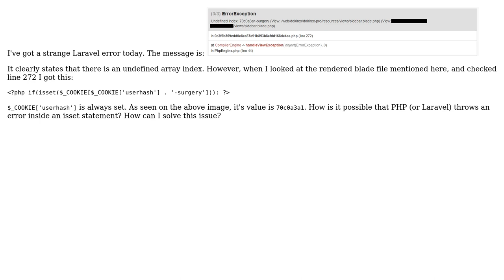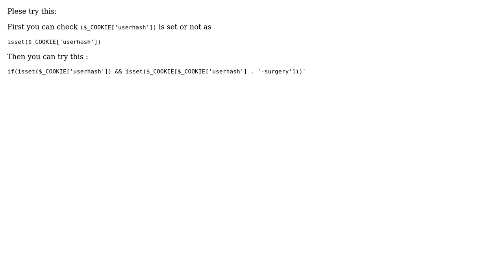PHP (Laravel) undefined index error inside isset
With thanks & praise to God, and with thanks to the many people who have made this project possible! | Content (except music & images) licensed under CC BY-SA | Music | Images & others | With thanks to user Jasmel Singh user Balazs Varga and the Stack Exchange Network Trademarks are property of their respective owners. You are responsible for your own actions.